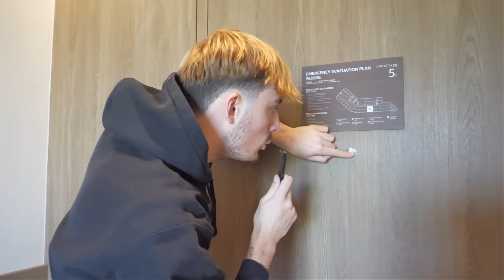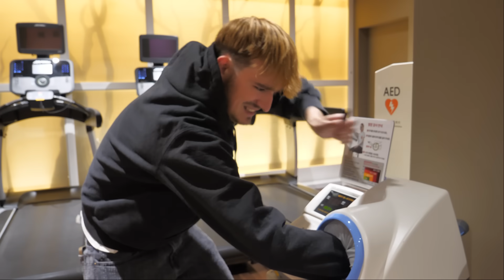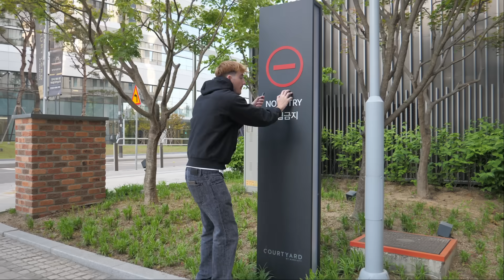ASMR IN HOTEL (In Seoul)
Go 1M sub !!!

30 000 likes ? 🔥

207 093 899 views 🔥